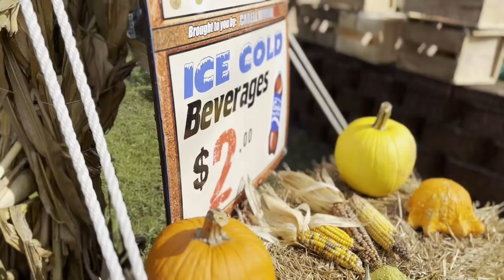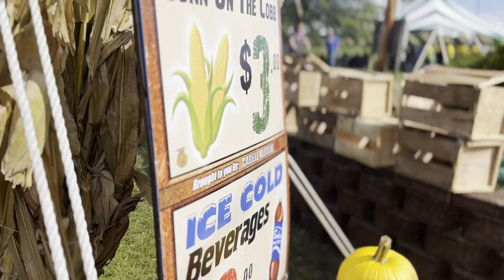Road Trip - West Virginia Pumpkin Festival